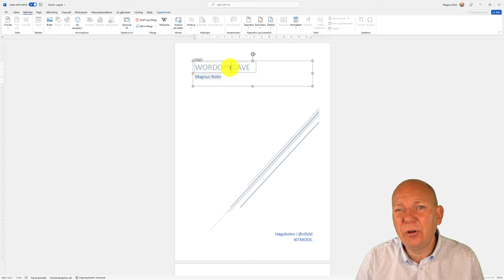Forside i Word